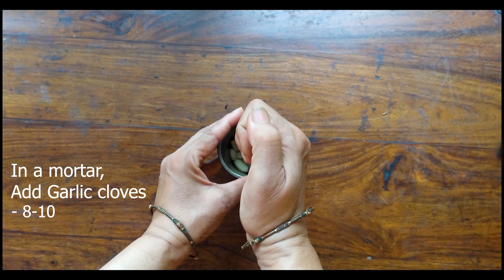Lunch Recipe | Kadai Paneer & Garlic Lachha Paratha | Indian Lunch & Dinner Recipe |Restaurant Style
Lunch Recipe | Kadai Paneer & Garlic Laccha Paratha | Indian Lunch & Dinner Recipe |Restaurant Style

Music Credits
Youtube Library : Silver Lakes by Wes Hutchinson